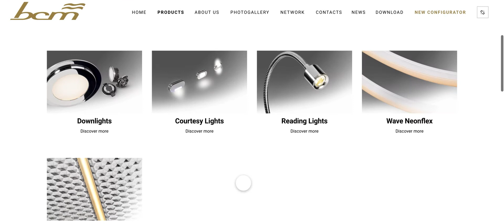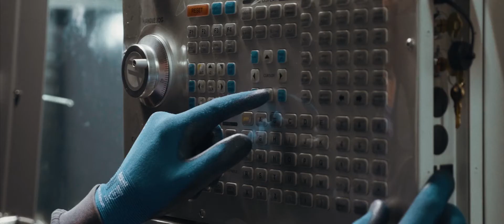BCM Lighting: A Year in Review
An update from our partners at BCM lighting!